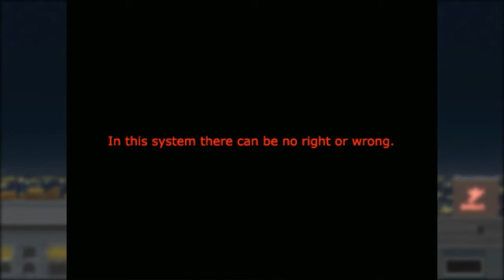Deadbeat - Neill Plays: Always Sometimes Monsters (Episode 2)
Join me as I play the indie RPG Always Sometimes Monsters!

A choose your own adventure style J/RPG, we're given a series of moral (and amoral) choices. I don't always make the right decisions, but we unwrap more of the story and have fun anyway.

In this episode, we learn about the remaining tatters of our life, spy on some neighbours, and get thoroughly bored to death by a creepy old lady. Oh, and we also get evicted in the rudest possible way.

This is Episode 2 of my Always Sometimes Monsters playthrough.

Always Sometimes Monsters is a great little RPG from Vagabond Dog and Devolver Digital.